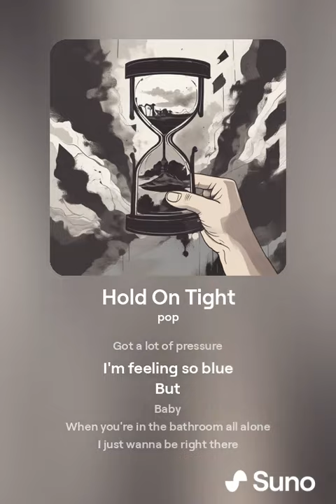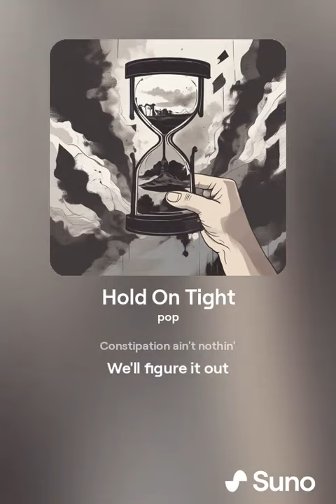Taylor Swift - Hold On Tight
A  pop song about wanting to be with you when you are having constipation. add a bit at the end telling the listener to subscribe to the adventurers journey in an unnatural and startling way